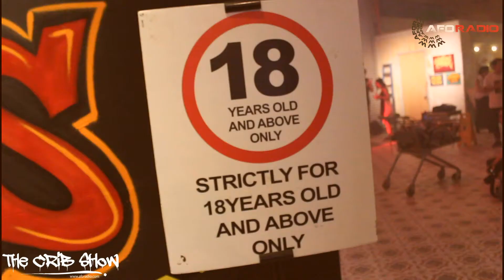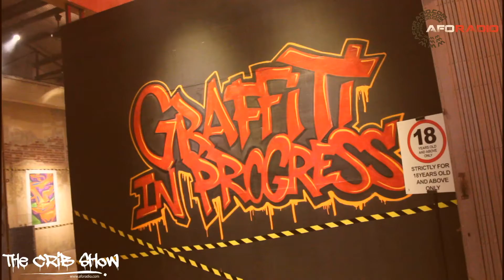Hin Bus Depot Art Centre